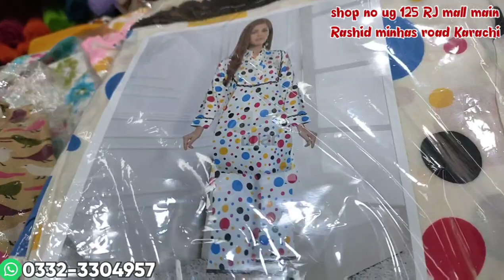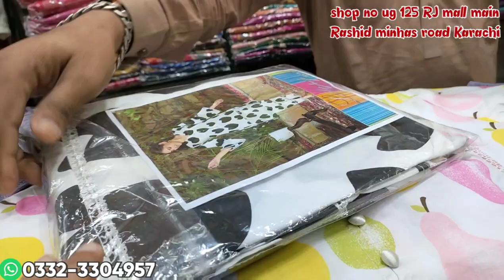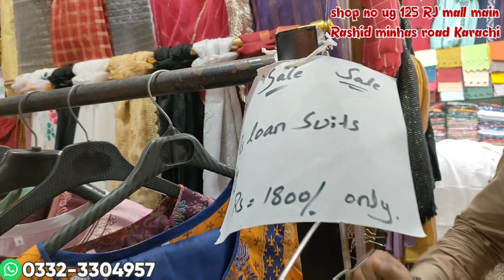Dhamaka Sale** || stitched collection || branded suits || XL available || Hamary Vlogs